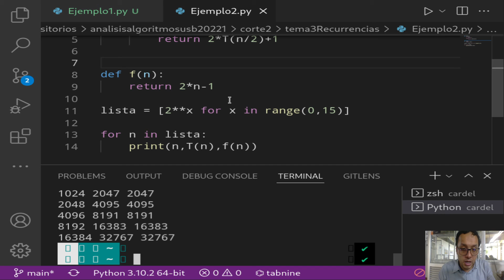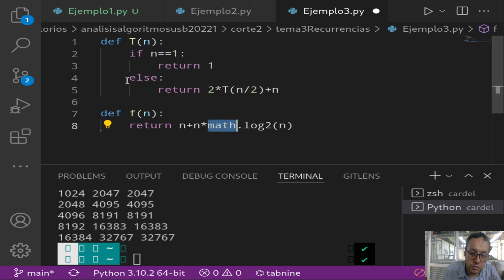Analisis de algoritmos Clase 7 de abril III Arboles de expansión